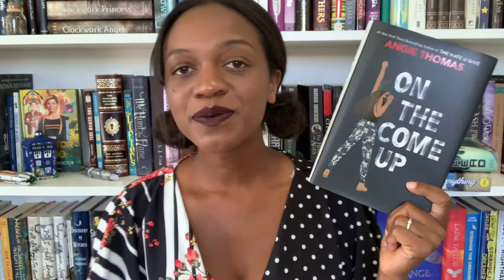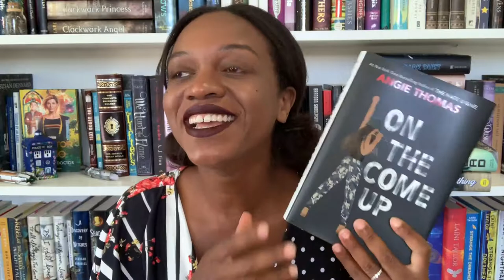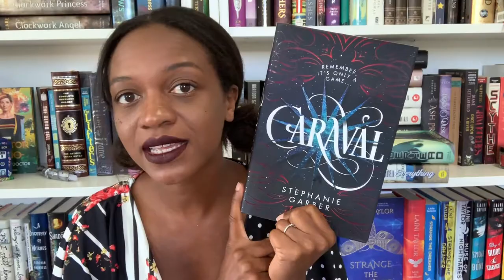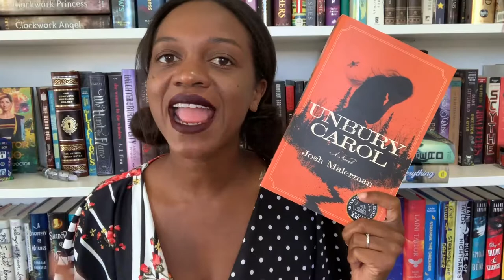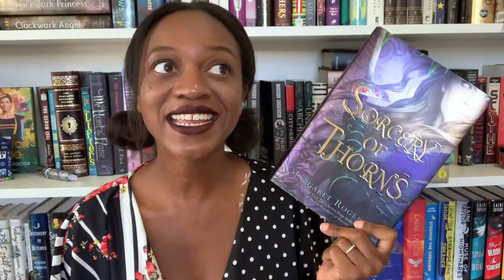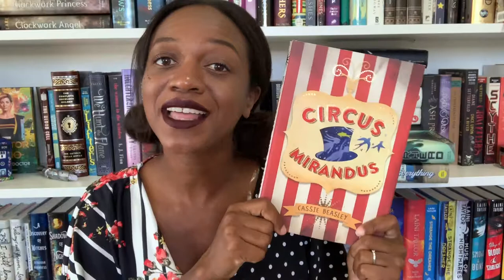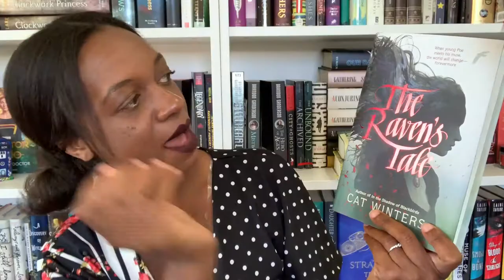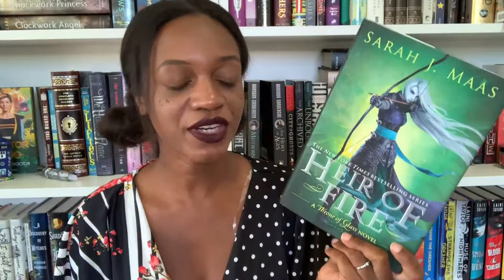Mid Year Book Freak Out Tag